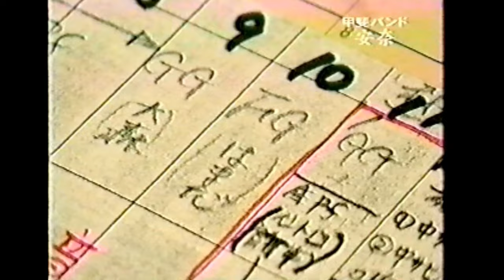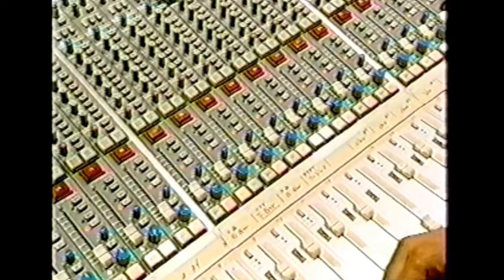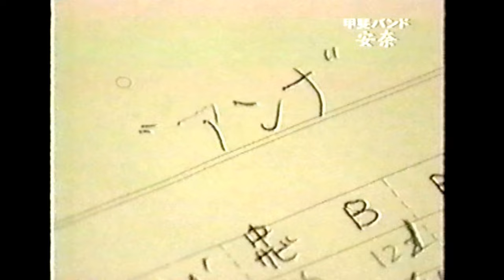「安奈」 甲斐バンド 浜田省吾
浜田省吾さんファンの方へご紹介です。
２０１７年７月３０日放送《行列のできる法律相談所》で甲斐よしひろさんがお話されていたエピソードの一部です。
所持している《そして音楽が始まる》のライブラリーの中から探し出しました。
VHSビデオテープ収録なので画質は良くありませんm(_ _)m
（テレビ東京・２００３年３月２３日放送分の中から）

追記：
タイトルに番組名を付けると消されやすいとのことで関連ワードのみです^^;
消されたらすみません。（「行列～」の方は消えました т৹т）